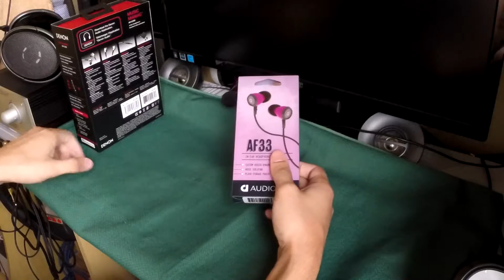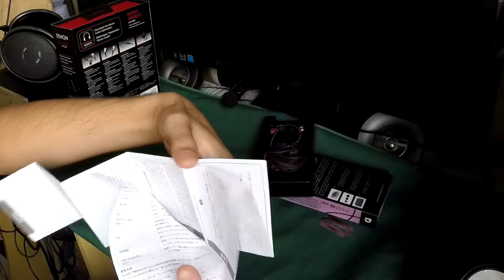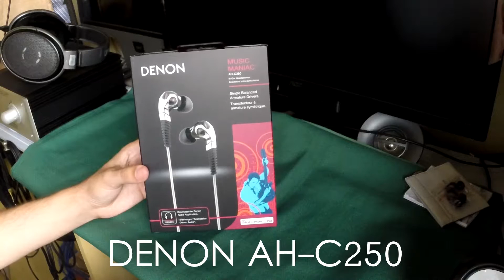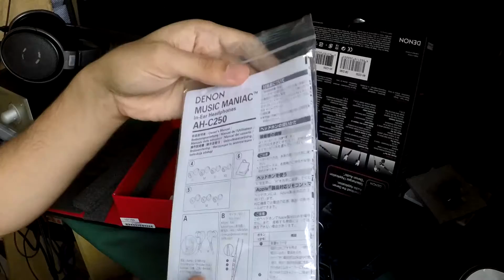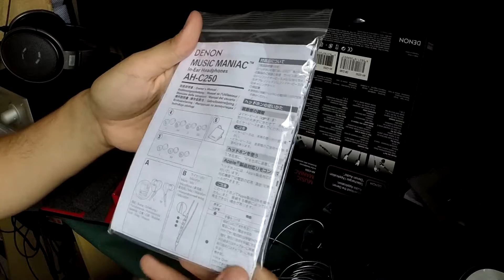Unboxing - AudioFly AF33 e DENON AH-C250 MUSIC MANIAC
Apresentação dos fones adquiridos em fevereiro; mostrando os fones e conteúdo incluso na embalagem, como ponteiras e bolsa de transporte. O review dos fones, vão estar disponíveis no Mindtheheadphones.com.br , HTFORUM(sessão de fones) e
Grupo do Facebook (Fones de Ouvido High-End) em breve.